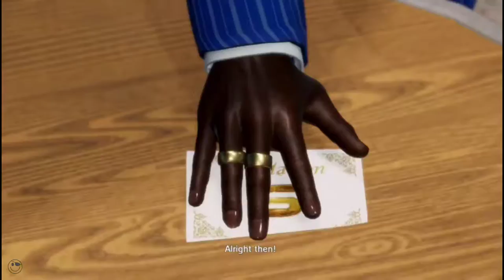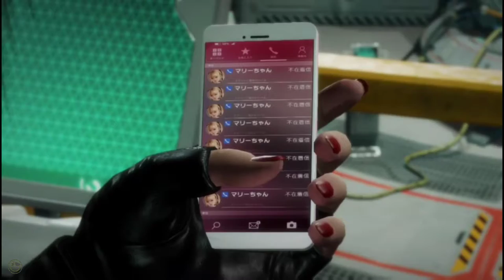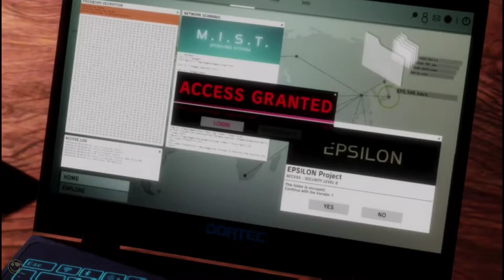3.6.2019 - DOA 6 part of the story